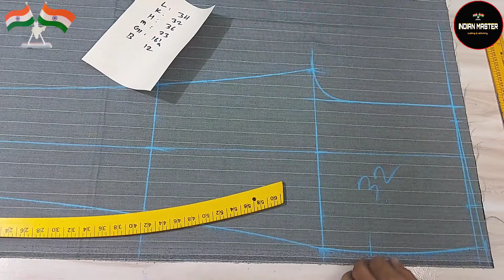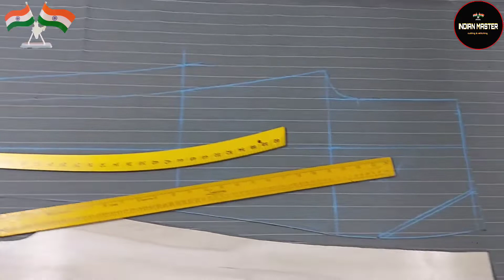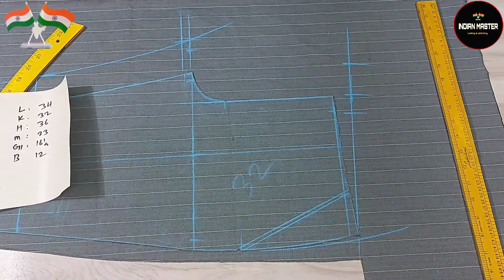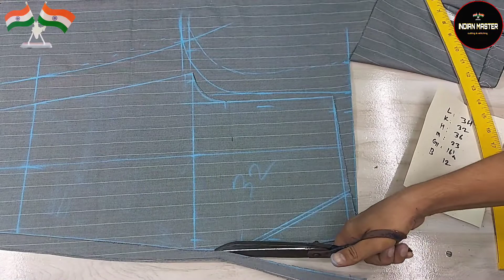Ankle length pant cutting kaise karte hai । how to cutting ankle length pant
Assalam alaikum dosto mai hoo shadab our swagat hai aapka hamare channel indian master me

Dosto is video me maine aapko ankle length pant ki cutting ka tarika bataya hai

Video ko last tak dekhen our kuch doubt ho to comment karen

Video achchi lage to like kare